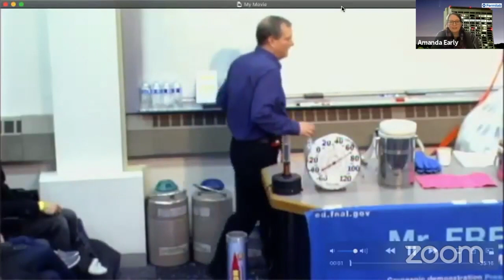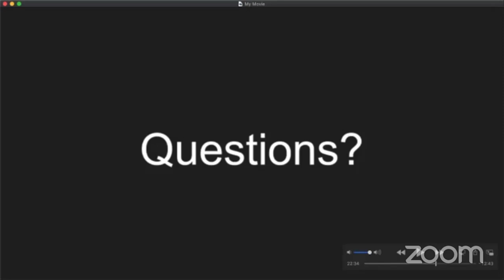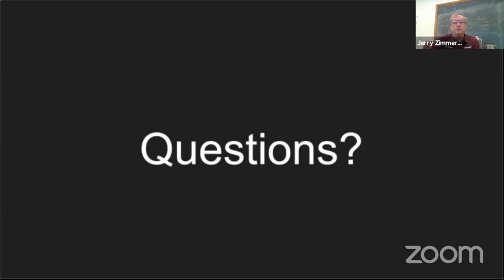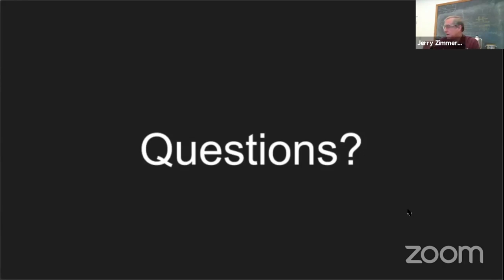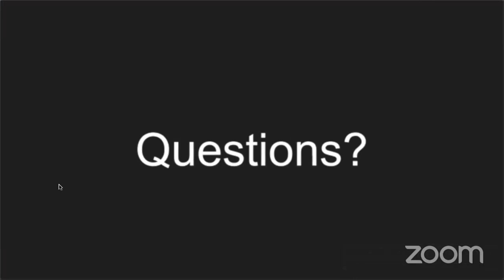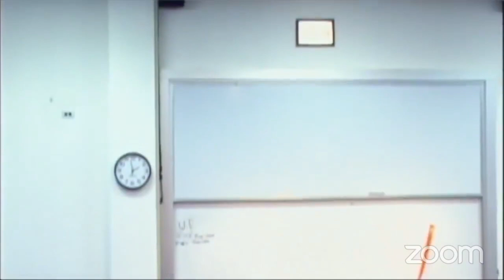Mr. Freeze Cryogenics Show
Check out this super cool demonstration exploring the different properties and effects of extreme cold. Learn about the interesting and fun properties of cryogenics using liquid nitrogen!